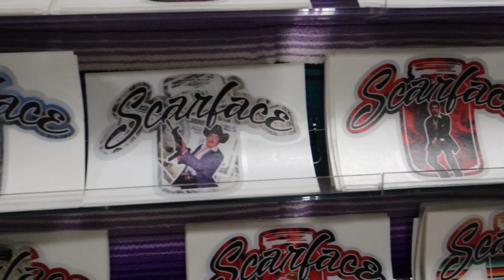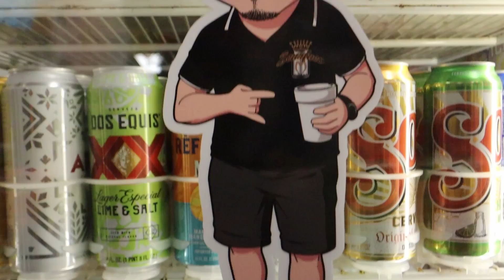ALL MY TRUCKS in ONE Video!!!